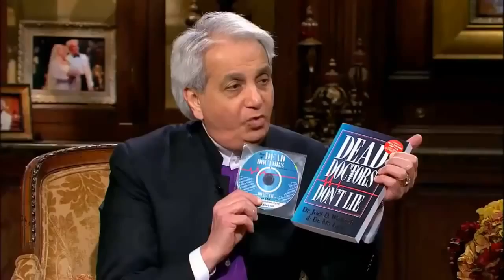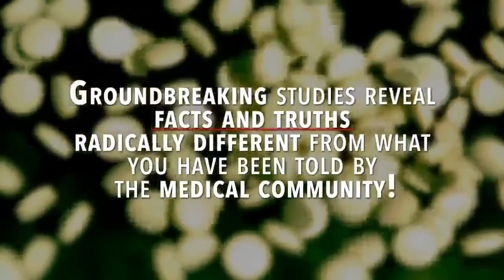Dr Joel Wallach interviewed by Benny Hinn